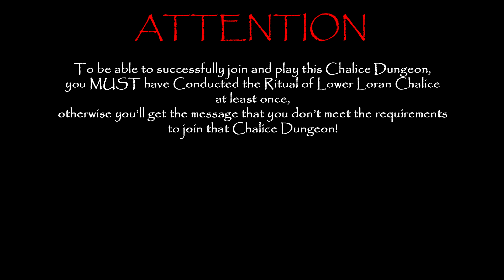Bloodborne - Uncanny Burial Blade Location Guide (Fast & Easy) - Lower Loran Chalice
After you get the weapon, I suggest using following Glyphs to farm gems for it (by killing the bosses in 1st areas):
Triangle: 56ckshaz
Radial: pwmf22gu

Chalice Glyph at: 00:13
Uncanny Burial Blade at: 02:26
How to meet requirements to join this chalice at: 02:32

PSN ► ZOX-SSX
              ZOX-13-